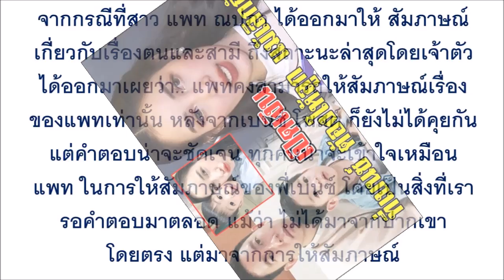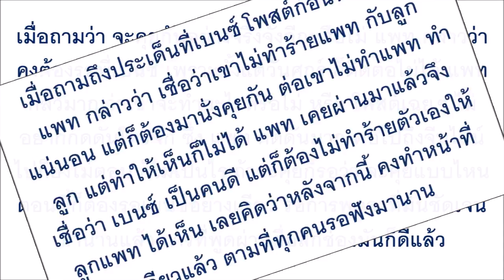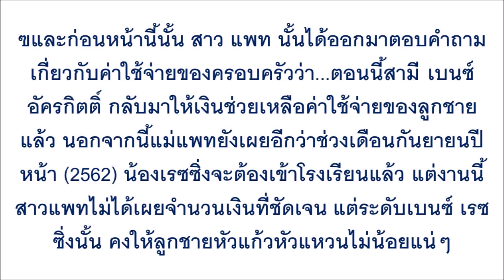เปิดเงิน ที่ เบนซ์ เรซซิ่ง รับผิดชอบในการเลี้ยงดู น้องเรซซิ่ง แม้แยกทาง แพท